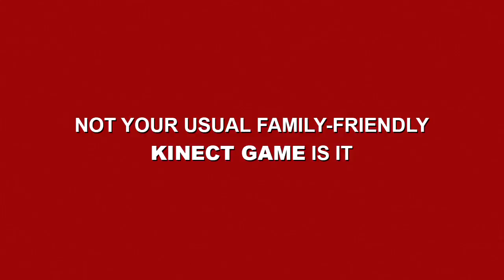Rise of Nightmares "Weapons Trailer"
There's a new trailer out for Rise of Nightmares, and it's a pretty gruesome one.